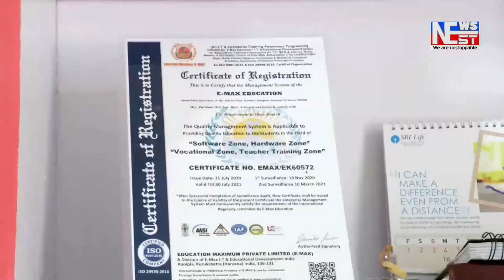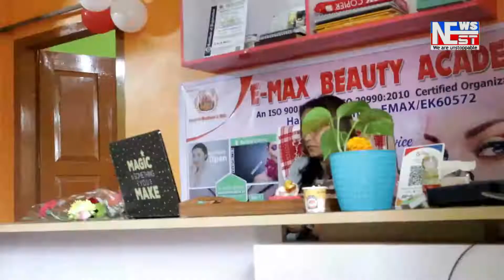গোৱালপাৰাত চুলাই মদৰ বিৰুদ্ধে আৱকাৰী বিভাগৰ অভিযান